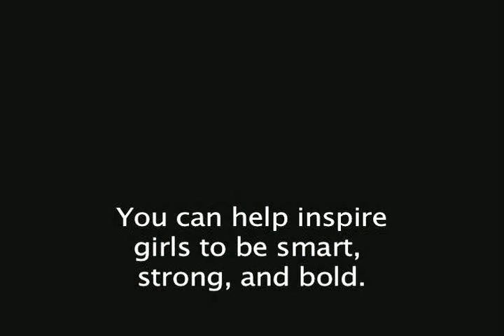Girls Inc Mission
Girls share the mission of Girls Inc.